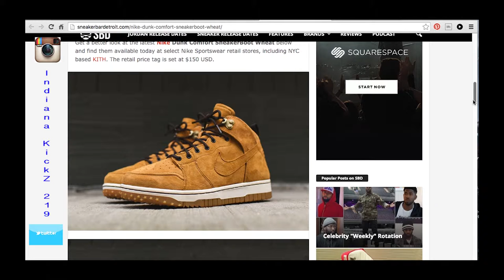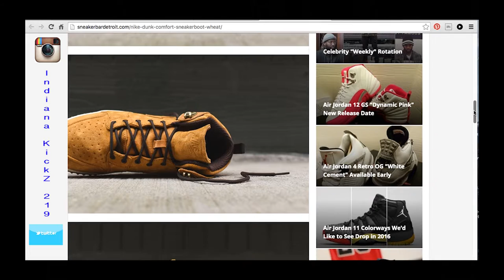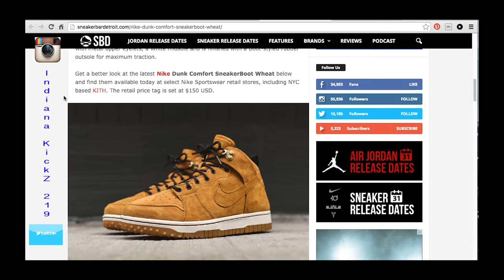''What Yall Think'' Episode # 2 / Nike Dunk SneakerBoot ''Wheat''( @indianakickz219 )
Follow me / Indiana Kickz 219